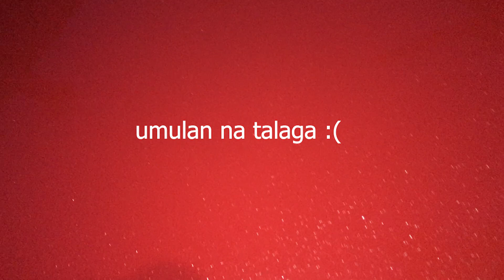CAR WASH + EZ WORKS BUNDLE REVIEW | 7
It's been a week since the last time I've uploaded my vlog so eto na yung epic review guys HAHAHA simpleng vlog lang 'to pero sana magustuhan niyo.

PS. Di po talaga ako marunong gumamit ng degreaser haha